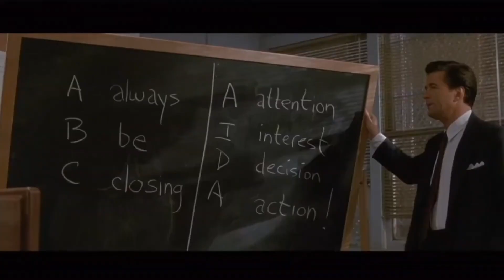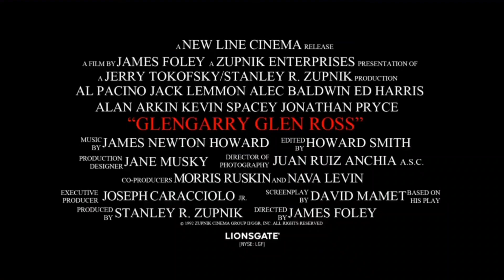Tasties Recommends Glengarry Glen Ross (1992)